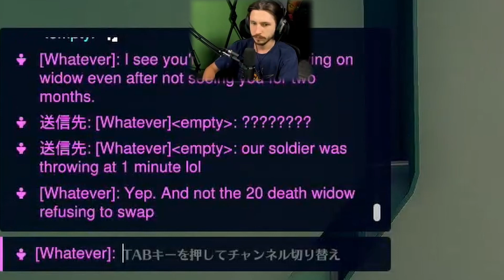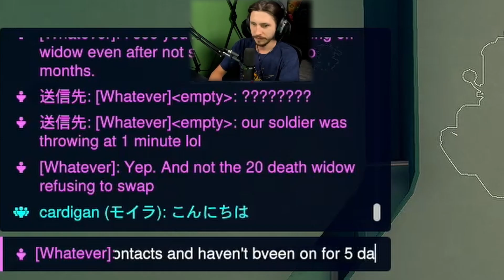How to make friends on Overwatch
Hey I'm X! I'm a daily twitch streamer currently 1 tricking Widowmaker to Top 500. Every clutch, funny, or cool moment I post them to my socials below so be sure to follow to keep up with my journey of trying to make it in the content creation space.